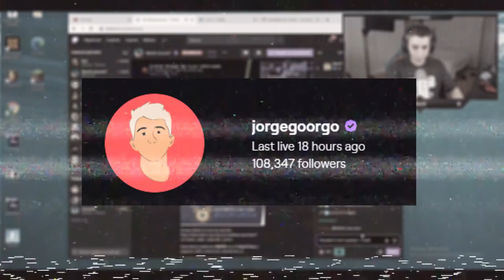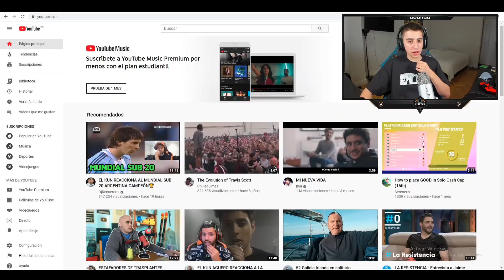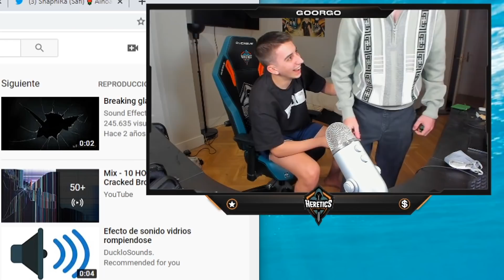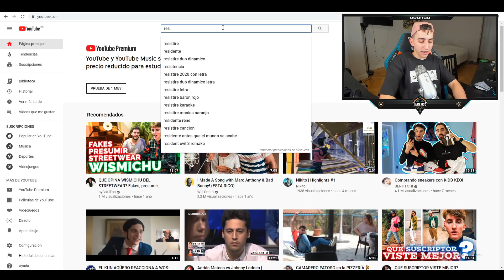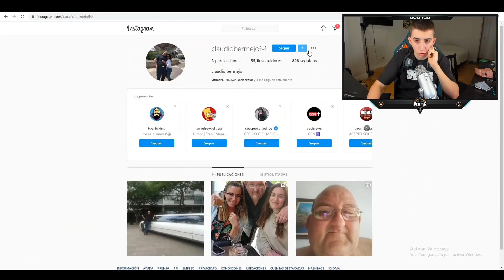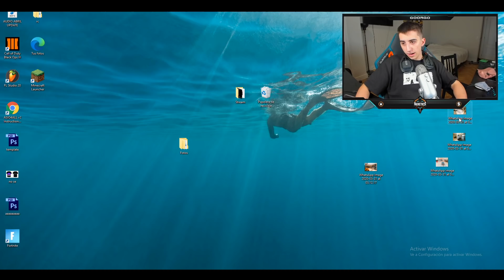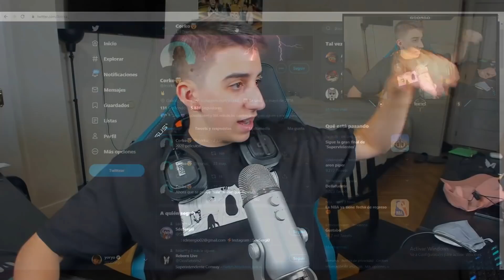Esta será la nueva casa de Fortnite de Team Heretics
►Seguidme por aquí!

Goorgo